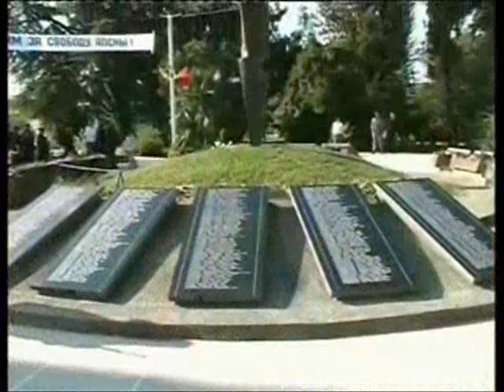Abkhazia - Apsny | Documentary film | Part 1 of 6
REPUBLIC OF ABKHAZIA

Geography

Abkhazia is situated on the Eastern coast of the Black sea, bordering Russia in the North and North Caucasus along the Caucasus Mountains Range and Georgia in the East. Abkhazia is divided into seven administrative districts: Gagra, Gudauta, Sukhum, Ochamchira, Gulripsh, Tquarchal and Gal. Due to its mountainous nature, Abkhazia has many rivers and lakes, and rich fertile soil. The climate is very mild, averaging around 15 degrees Celsius. Higher elevations experience a more varied climate, with significant snow and even glaciers in some parts. The capital city is Sukhum (Aqua in Abkhaz) which lies on the Black Sea coast.

The Republic of Abkhazia

Ministry of Foreign Affairs of the Republic of Abkhazia

Adyghe-Abkhaz History & Culture

The International Legal Status of the Republic of Abkhazia In the Light of International Law, by Viacheslav Chirikba

Abkhazia at various times in history
The maps included here give an idea of the frontiers of Abkhazia at various times in history.

Origins and Evolutions of the Georgian-Abkhaz Conflict, by Stephen D. Shenfield

Abkhazia by John Colarusso - Central Asian Survey (1995), 14(1), 75-96